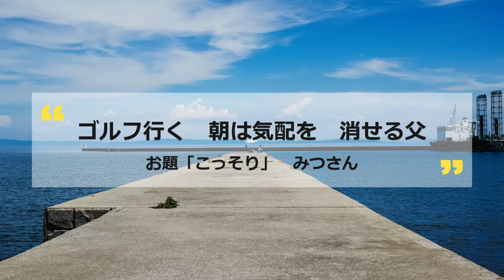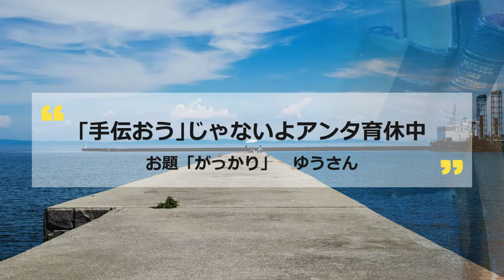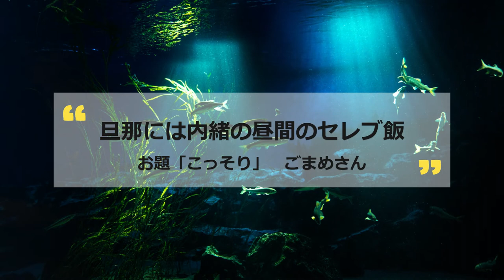【投稿川柳】2022年8月21日(日)の投稿よりピックアップ